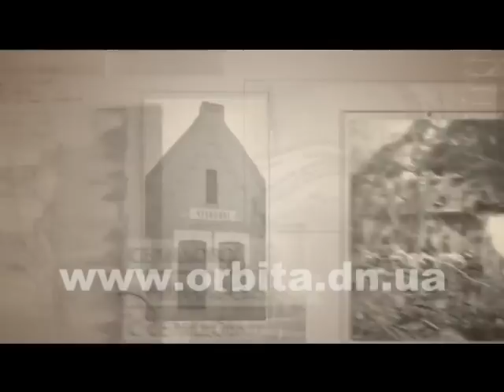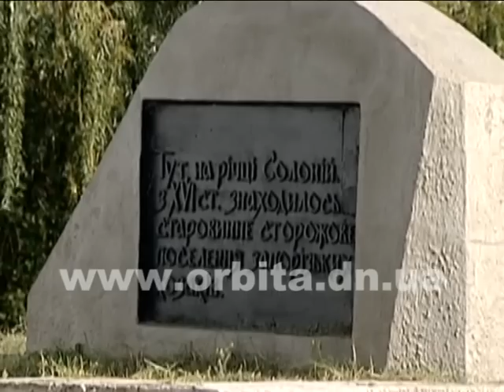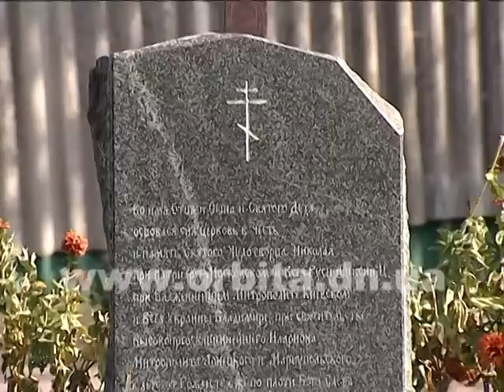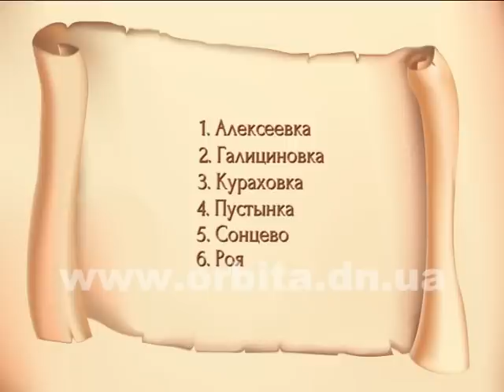Истоки (слобода Селидовка) 11.02.2016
Очередной выпуск программы «Истоки» приглашает вас в далекое путешествие по бескрайним полям славного Войска Запорожского Низового - Кальмиусской паланке, где сегодня расположился небольшой шахтерский городок Селидово.